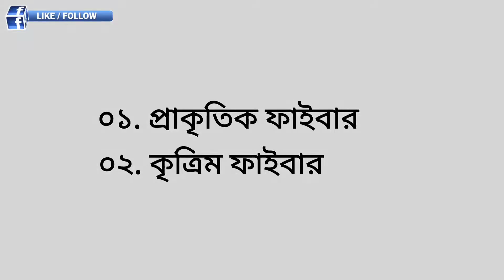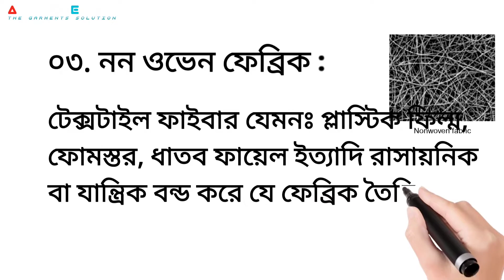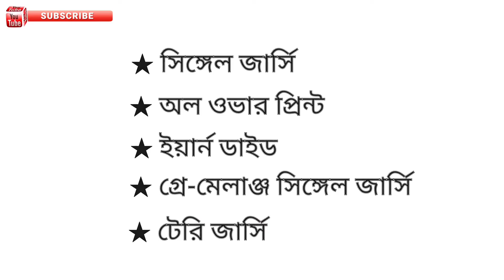ফেব্রিক কত প্রকার? বিভিন্ন ফেব্রিকের নাম || Fabric Introduction || Apparel Expert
Fabric অর্থ হল বস্ত্র, বস্ত্রের বুনন, গঠন বা কাঠামো ইত্যাদি। ফেব্রিককে সাধারণত তিন ভাগে ভাগ করা হয়। ফেব্রিক বিষয়ে সকল কিছু বিস্তারিত ভিডিওটিতে সহজ ভাবে উপস্থাপন করা হয়েছে তাই না টেনে সম্পুর্ন ভিডিওটি দেখুন।

আপনি যদি নতুন হয়ে থাকেন আর আমাদের ভিডিও গুলো ইউটিউব থেকে দেখে থাকেন তাহলে অবশ্যই চ্যানেলটি সাবস্ক্রাইব করুন এবং যদি ফেইসবুক থেকে দেখে থাকেন তাহলে পেইজটি ফলো করে আমাদের সাথে যুক্ত থাকুন। আর নতুন নতুন ভিডিওর নোটিফিকেশন পেতে বেল (🔔) বাটনটি অন করে রাখুন।

এ ছাড়াও আপনারা গার্মেন্টস অথবা টেক্সটাইল রিলেটেড কোন কোন বিষয়ের উপর ভিডিও চান কমেন্টে যানাতে পারেন। আমি চেষ্টা করব সেই বিষটি সহজে বুঝানো যায় এমন ভিডিও তৈরী করে আপনাদের উপহার দিতে। এমনকি আপনাদের যে কোন প্রকার জিজ্ঞাসা, পরামর্শ এবং আপডেট পেতে জয়েন করতে পারেন আমাদের ফেসবুক গ্রুপে।